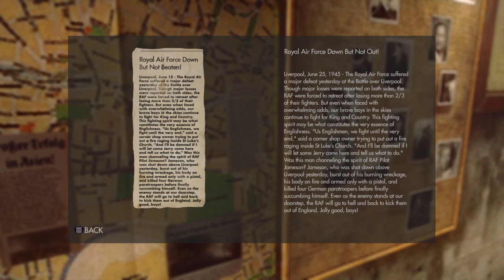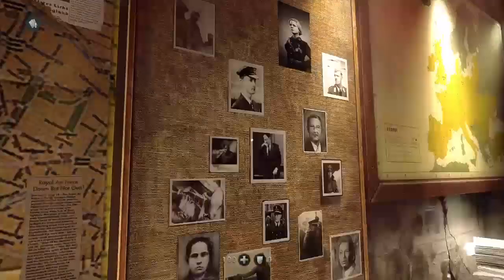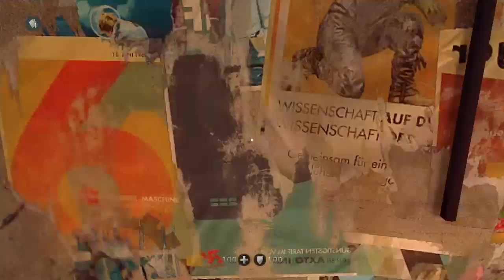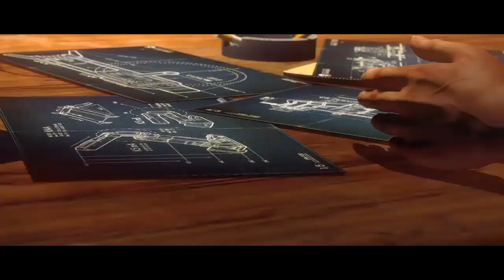Wolfenstein: The New Order Gameplay Walkthrough Episode 4 "Breakout at Eisenwald" (PS4 - Commentary)